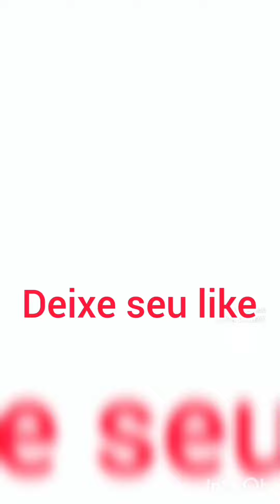Maria mostra a Carlinhos Maia os bonecos